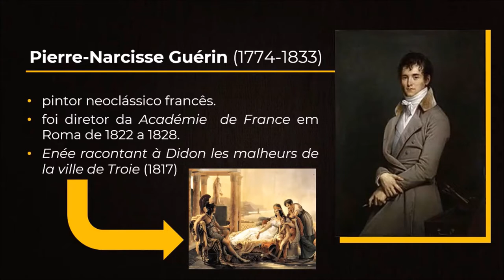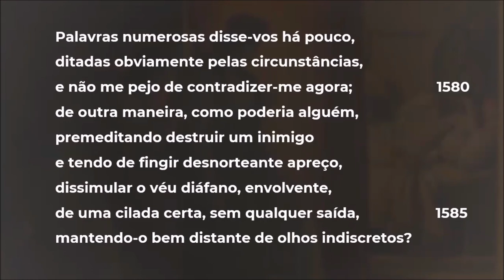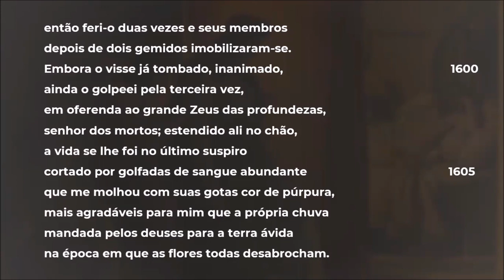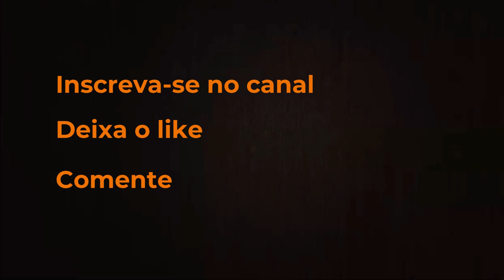Clitemnestra vingativa - Lendo pinturas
Opa! Salve, como vão?

No vídeo de hoje, comento uma pintura que retrata Clitemnestra matando o marido Agamêmnon. Na tela, Egisto, com quem Clitemnestra mantinha relações adúlteras, manipula-a com o fito de executar o marido no momento indefeso. Complemento os comentários da pintura de Pierre-Narcisse Guérin (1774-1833) com a leitura da peça "Agamêmnon", de Ésquilo, primeira obra da trilogia conhecida como "Oréstia" ou "Oresteia".

Eu me restringi, nesses comentários, na representação do movimento e de formas. As cores e, principalmente, a relação entre luz e sombra revelariam mais indícios interessantes para analisar a representação.